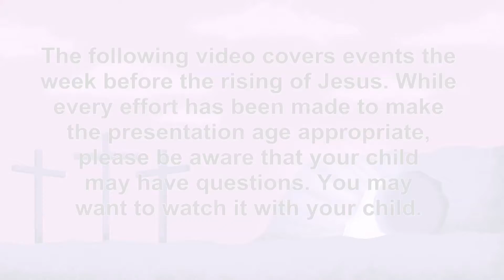iKids | The Story of Easter | April 15, 2022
The story of Easter has its beginnings in the Garden of Eden, and touches our lives today. That's the story Ms. Rebecca will be sharing with us.
The Bible story images used in this video are the property of Good News Productions International and College Press Publishing who have granted FreeBibleimages permission to distribute them for educational and ministry use only. Artist: Paula Nash Giltner.
Some sound effects from freesfx.co.uk